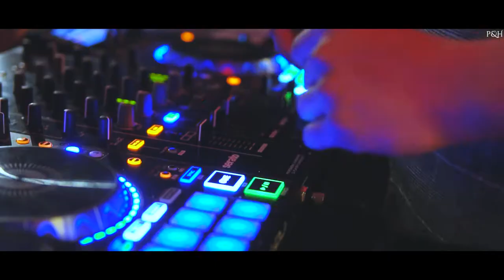Paulina & Hubert Wedding Highlights | Metalurgia Radomsko | PERSPEKTYW.PL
Jeśli są pary w stylu "crazy" to właśnie oni! Paulina i Hubert to wiecznie zakochana i roześmiana para, która w końcu zdecydowała się na huczne weselisko ;)  Dzięki za ten czas!